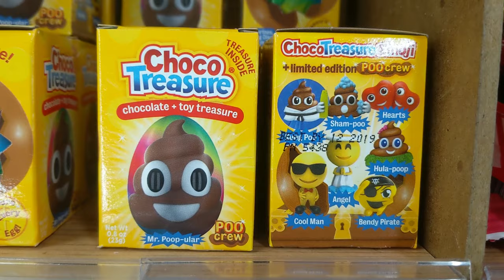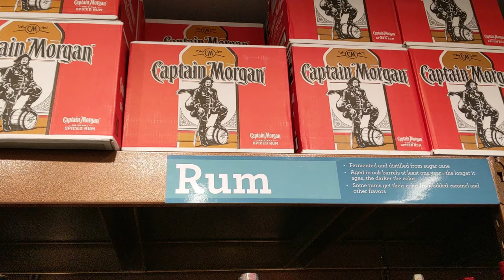Last Name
How to pronounce my last name.

Special thanks to Proctor Acura and Tallahassee Dodge Chrysler Jeep Ram & Fiat for filming on location.